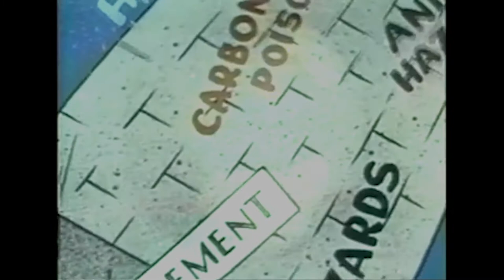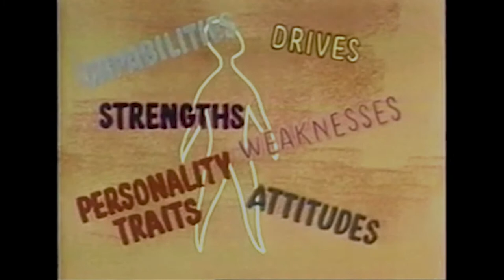Human Survival 101 - Survival Stresses Part 1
A United States Air Force survival series program designed to prepare humans for survival in less than ideal conditions. Right! 2020!The Afterlife Experience with Bony Tony is an original program as part of "Puppetry with Purpose", an original program at Imaginology studio in Phoenix, AZ, designed to improve the human condition through animated puppetry, transformational art experiences and character development.